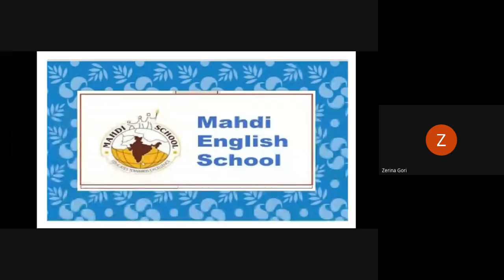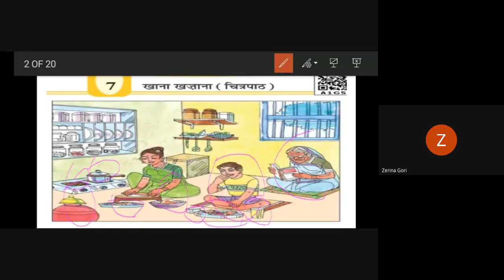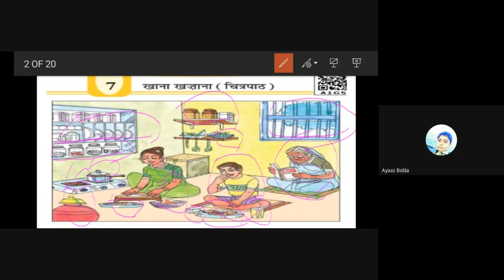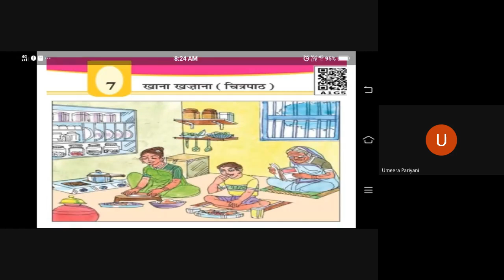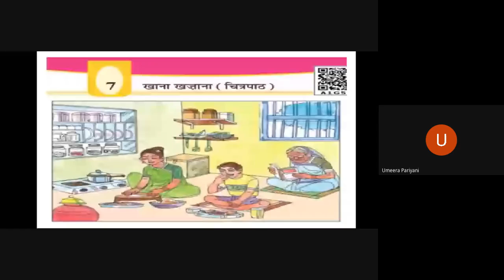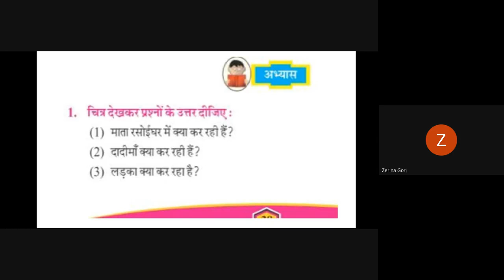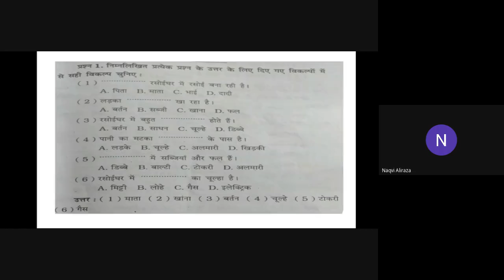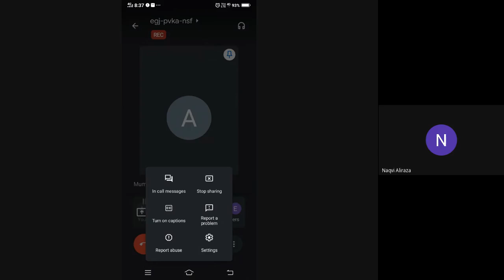Hindi 24t Nov 5th F